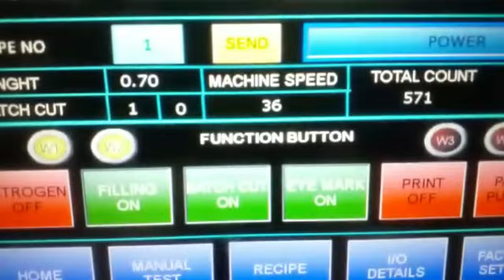బిజినెస్ ! Small business ideas! New business idea's! business ideas ! Low Investment Business Idea